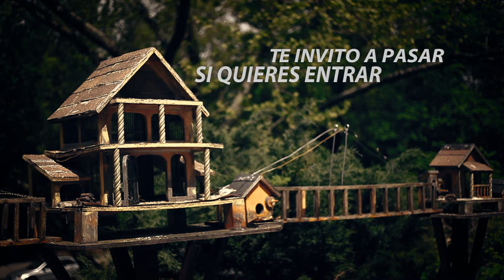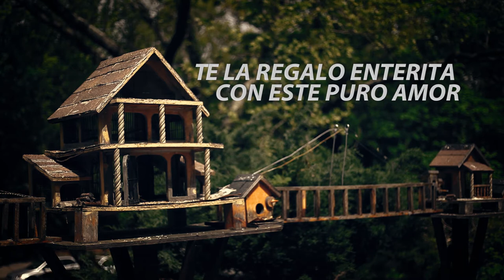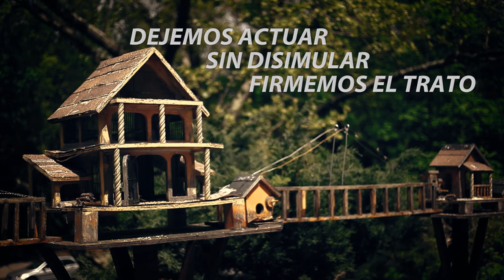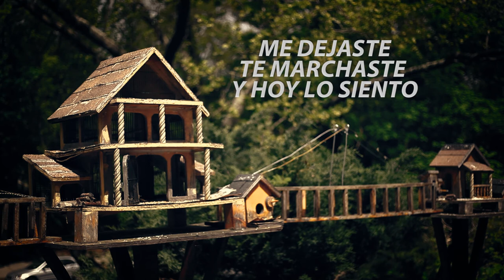Bumbly Ft. Fabio Pimentel - Casita de madera para ti